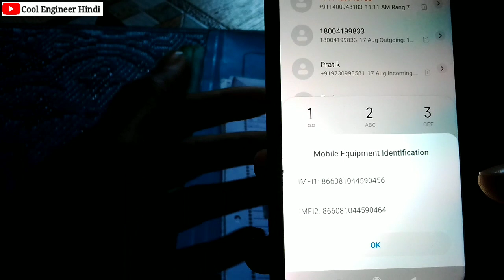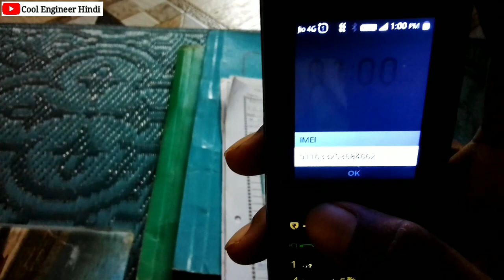How to check IMEI number of any mobile, kisi bhi mobile ka imei number kaise pata kare,